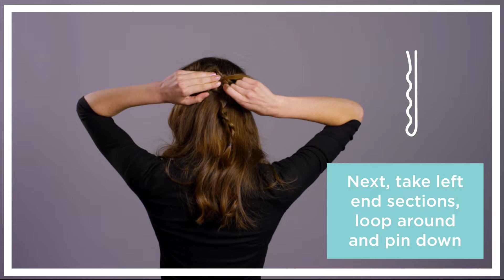Hairhouse how to - The Half up Wrap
Model: Eden
Hair and make up: Monica Gingold
For more hair and beauty tips, visit hairhouse.com.au